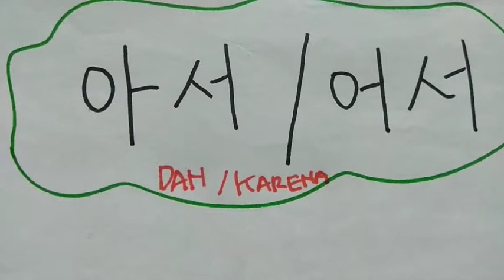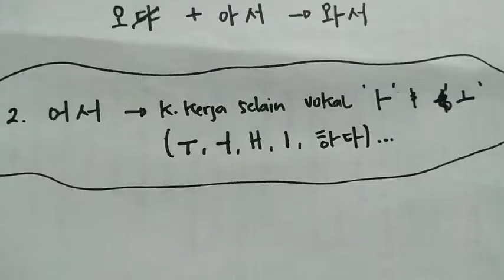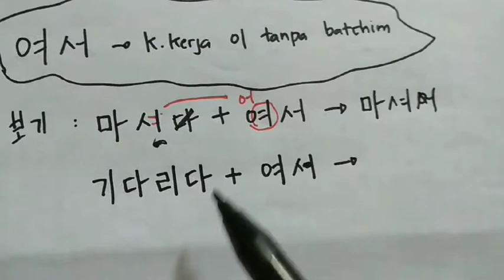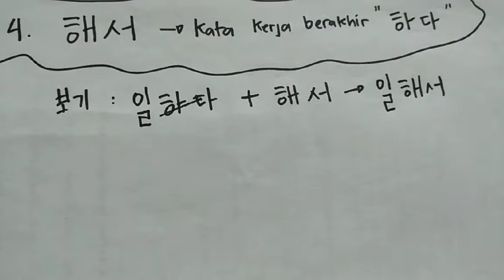Belajar Bahasa Korea: "아/어 서" (Dan/Karena)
Berisi video tentang penjelasan " 아/어서" yang dalam bahasa Indonesia diartikan "Dan/Karena". Bagaimana cara pemakaiannya, yuk langsung tonton video lengkapnya.